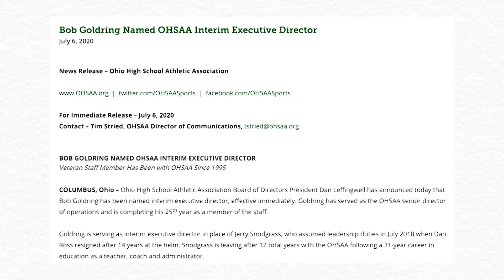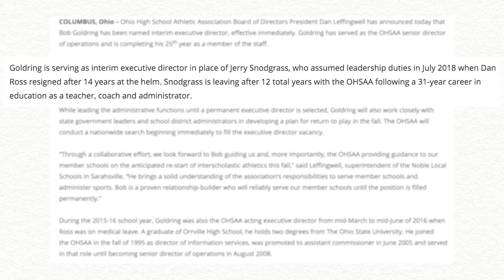Changes at the OHSAA